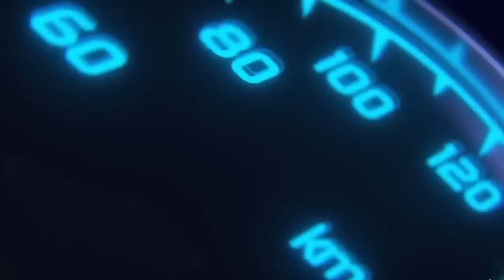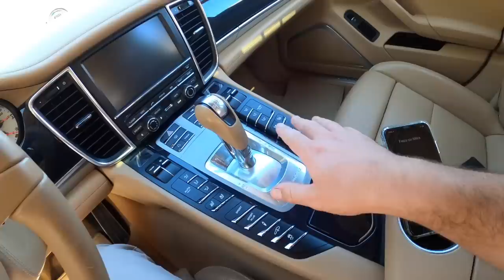Je vais chercher la remplaçante!!😱Mon Nouveau jouet est enfin au garage un MISSILE😍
Les amis, aujourd'hui je part chercher mon nouveau jouet, la remplaçante de la Porsche et de ma Lotus! Un monstre de luxe et de puissance!

⭐️Nos partenaires:

💥10% offert sur la totalité de votre commande avec le mot GLB à mentionné dans votre demande de devis